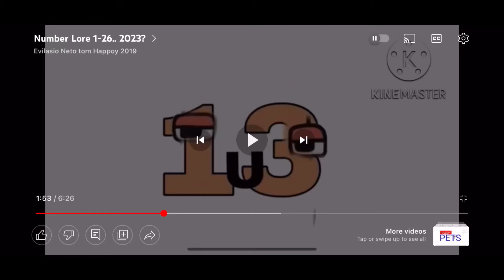Number Lore 13